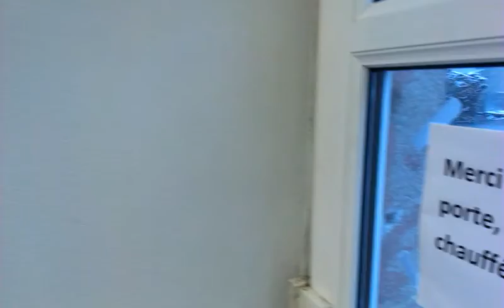One day Emmaus p.1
9. fev. 2013